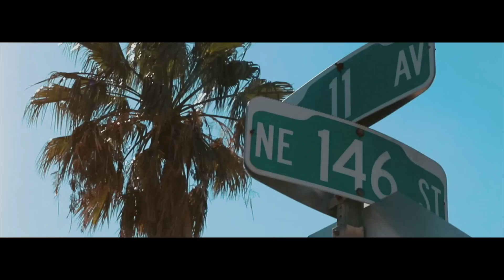Blessings - Healthy Chill Prod. Cousin Vinny (Official Video) Shot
New Single by Healthy Chill "Blessings" Produced By Cousin Vinny Shot and Directed by @SeeNe_